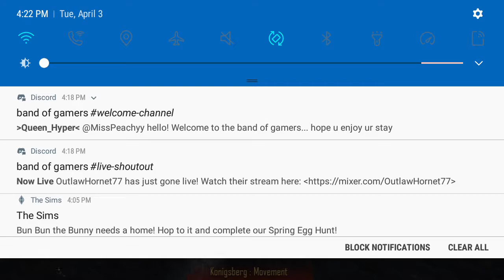Atlantic Fleet British Campaign Part 4